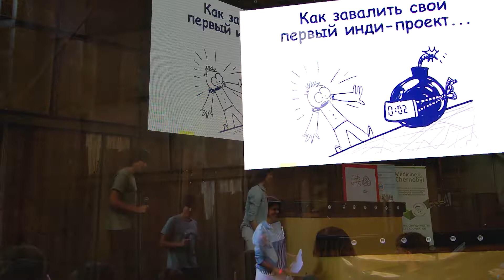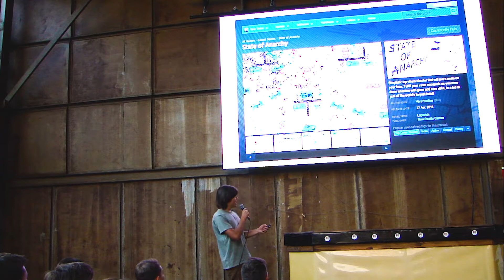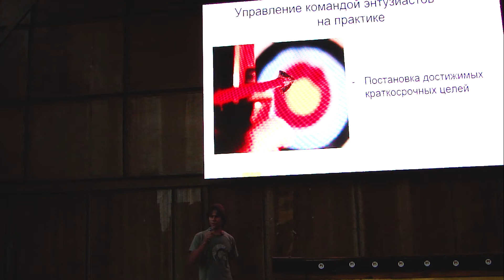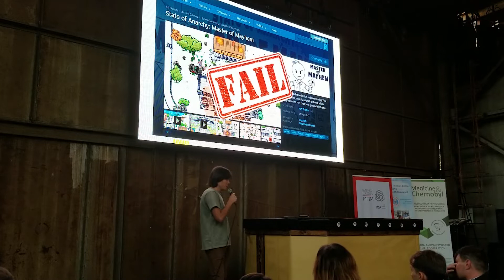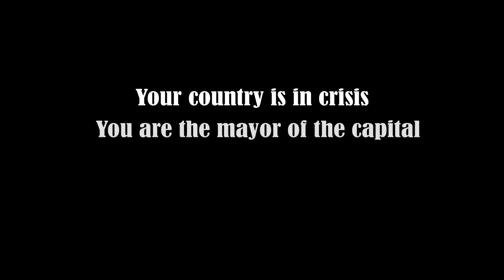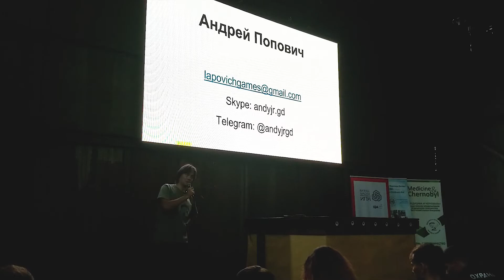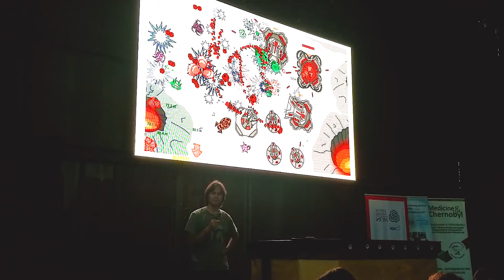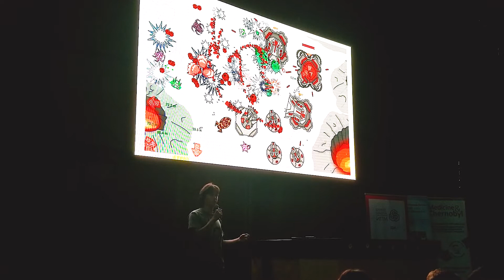Как завалить свой первый инди-проект, а затем всё исправить | Андрей Попович | BelGameDev